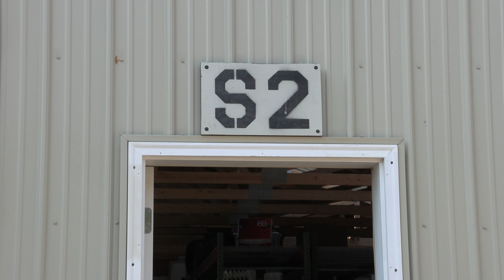Tábori Ellátás/Logisztika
Hogyan lehet ellátni több mint 1300 cserkészt és vendéget? Hogyan számoljuk ki, hogy hány tekercs WC papír kell vagy hány sátor meg hálózsák? Erről beszél Dala Irén (New Brunswick) és Forgách Kati (Buffalo) akik nélkül valószínűleg éhenhalnánk meg átáznánk ... (Készítette Palkó Dániel, Pigniczky Réka)